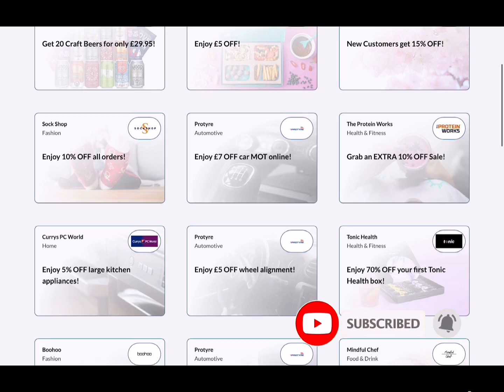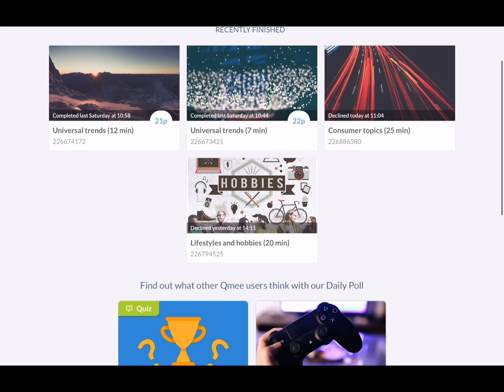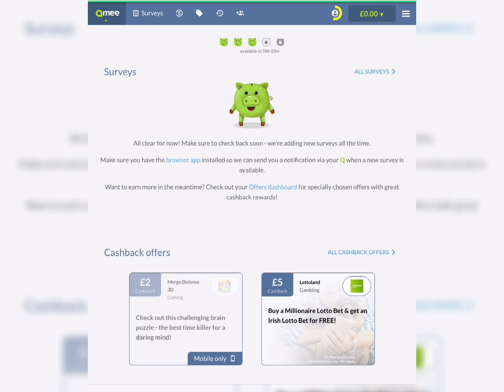Shop, Earn and Save with Qmee.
There's no limit to how much you can earn. We offer you cash rewards for engaging with brands, as well as for sharing your opinion by answering surveys. Remember, we also save you money with access to thousands of automatic coupons and offers, and displaying price savings when we find you a better deal.

You can also earn even more by inviting your friends to join Qmee. Some Qmee users are earning thousands just by inviting their friends!

My videos also teach how to earn online , extra passive income , doing survey,

We doing travel (travelogue) in some places , kids playing at playground ,